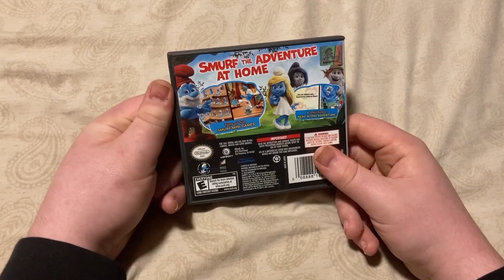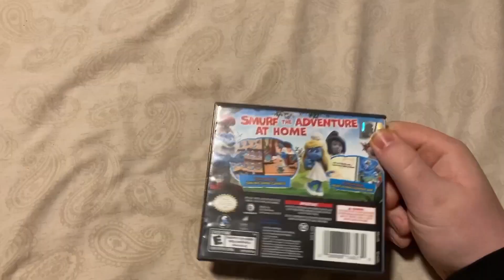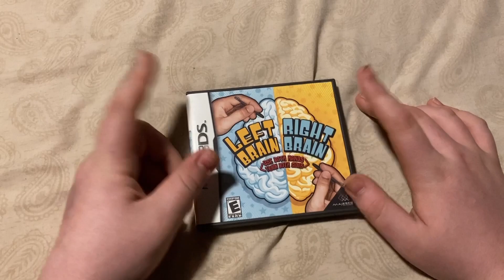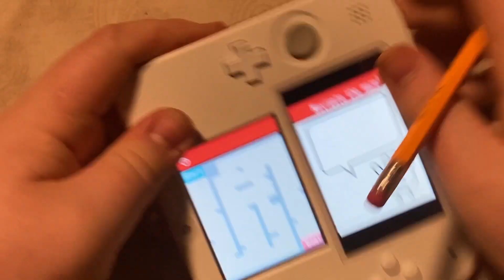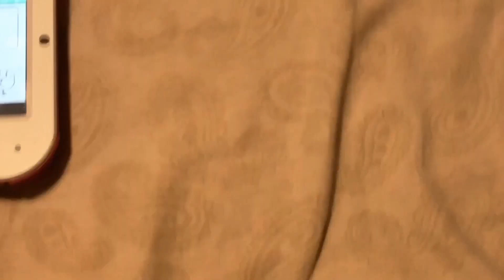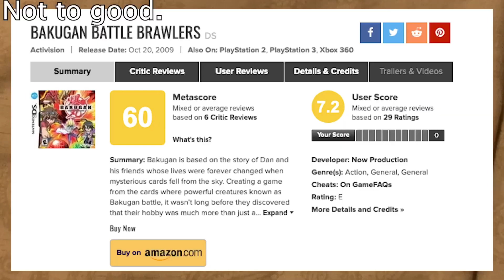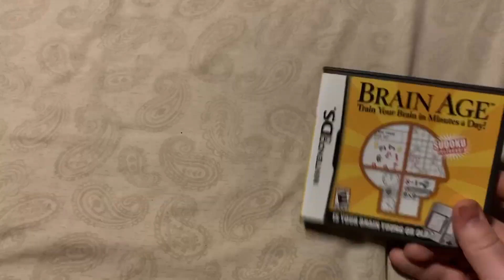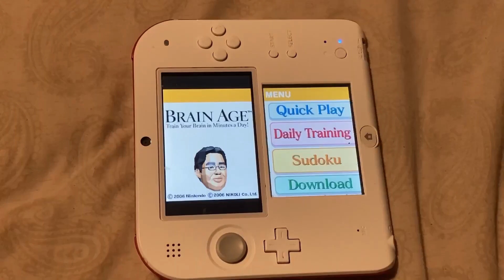Playing 5 DS Games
Archer plays 5 DS Games.

Chapters:
0:00 Intro
0:42 The Smurfs 2
5:45 Markerman Adventures
8:40 Left Brain Right Brain
10:44 Backugan Battle Brawlers
15:28 Brain Age
18:35 Conclusion
18:52 Outro

Yoshi's Stage-Tetris Attack(Gameboy)